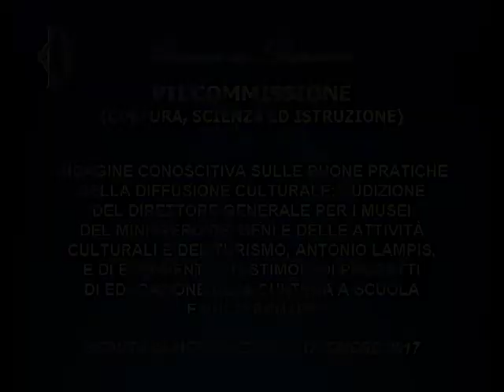Audizione alla Commissione cultura della Camera dei Deputati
Mercoledì 15 Novembre 2017 ore 14:00

COMMISSIONE CULTURA - Buone pratiche di diffusione culturale, audizione di esperti